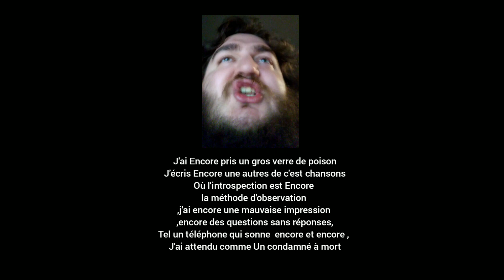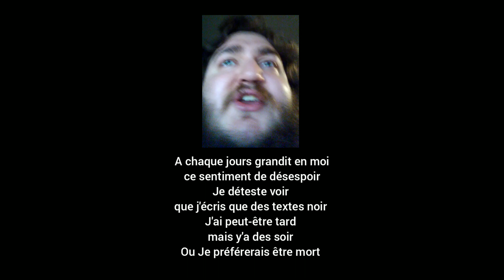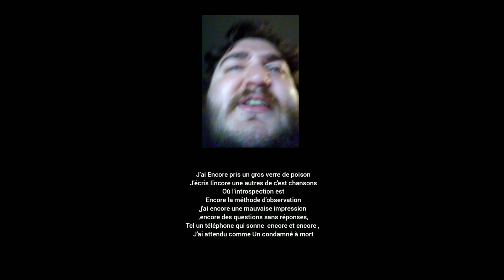O'niel - Encore Une Fois